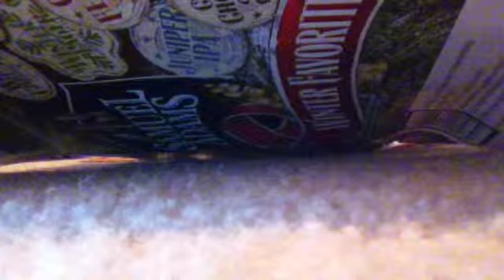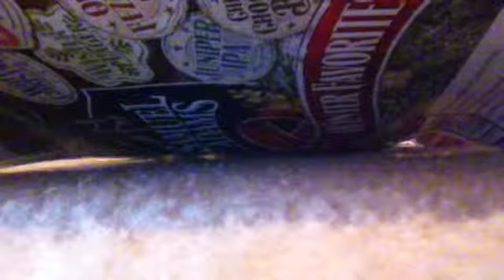How to make a mermaid mono fin